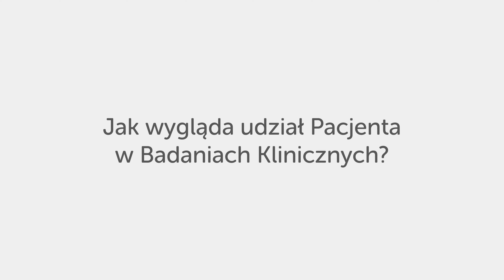Jak wygląda udział Pacjenta w Badaniu Klinicznym?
Prof. dr hab. n. med. Sebastian Grosicki, Główny Badacz w Centrum Badań Klinicznych Pratia Onkologia w Katowicach opowiada m.in. jak wygląda proces Badania Klinicznego z perspektywy Pacjenta, czym jest kwalifikacja do Badania, jak długo trwa Badanie Kliniczne i co się dzieje po jego zakończeniu.